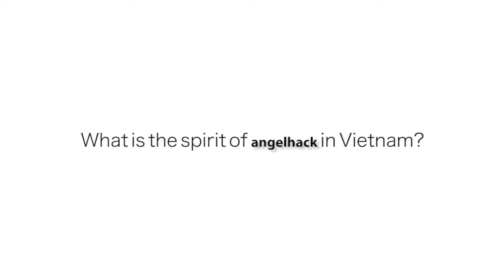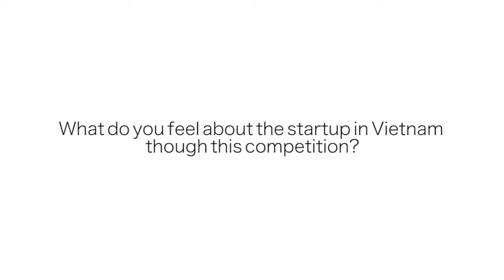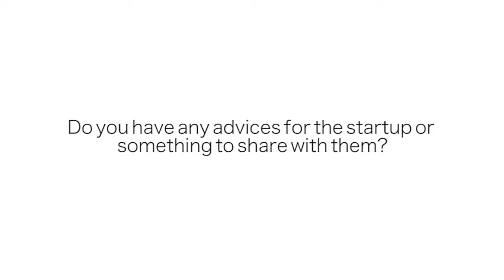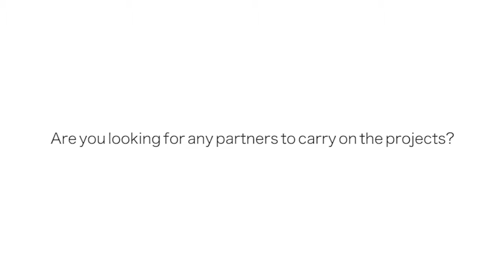Startup.TV | Interview with organizers of AngelHack Vietnam 2015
Welcome to the Eighth season of AngelHack, where Thoughts Become Things!

At AngelHack, we believe in generous rewards to those who prove themselves worthy.

This video covers an interview with Matt Wright, and Sean Laurence, organizers of AngelHack Vietnam 2015.